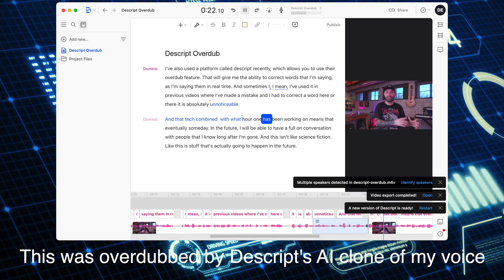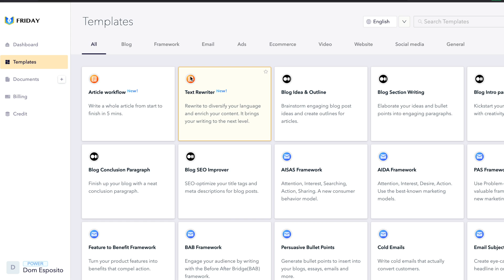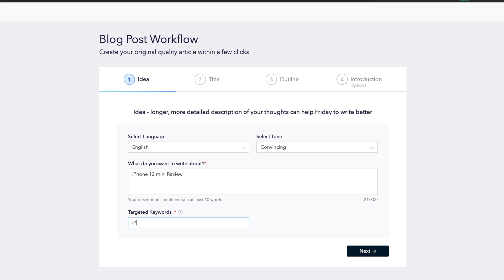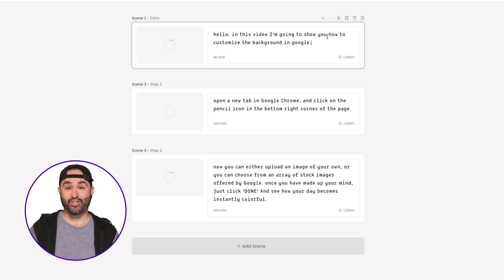I Was Actually Cloned By Artificial Intelligence! 🤯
Becoming A Virtual Human With Artificial Intelligence and HourOne's technology. I became an AI assisted virtual human in the cloud that is available to anyone on the HourOne Reals platform. Use my new AI avatar yourself here: Click "Create Free Video"

Share your feedback on the Friday AI FB group to get rewarded!